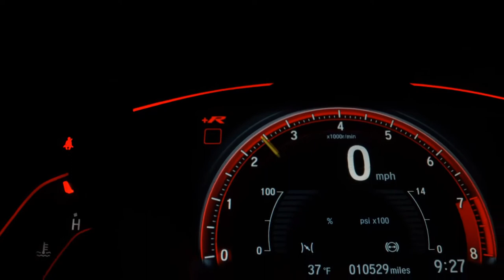HYUNDAI HB20S - 2018 - São Paulo/SP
Veículo: HYUNDAI / HB20S 1.6 PREMIUM 16V
Ano: 2017/2018
Combustível: FLEX
Portas: 4 PORTAS
Câmbio: Automático
Cor: PRATA
KM: 63.000

✅ Air Bag
✅ Alarme
✅ Ar Quente
✅ Desembaçador Traseiro
✅ Direção Hidráulica
✅ Freio ABS
✅ Rádio
✅ Retrovisores Elétricos
✅ Travas Elétricas
✅ Vidros Elétricos
✅ Trio Elétrico
✅ Farol de Neblina
✅ Entrada USB
✅ Controle de Som no Volante
✅ Bluetooth
✅ Ar Digital
✅ Banco Tras. com Encosto Bipartido
✅ Sistema ISOFIX
✅ Rádio USB
✅ Retrovisor Retrátil